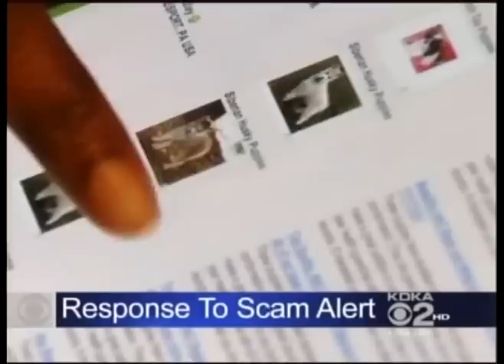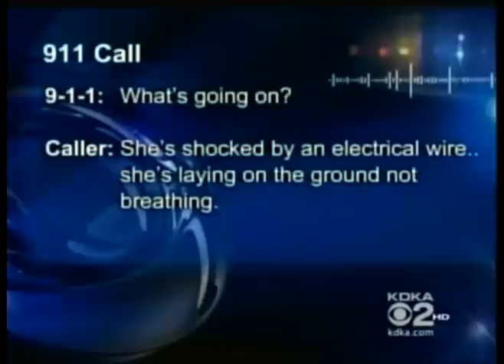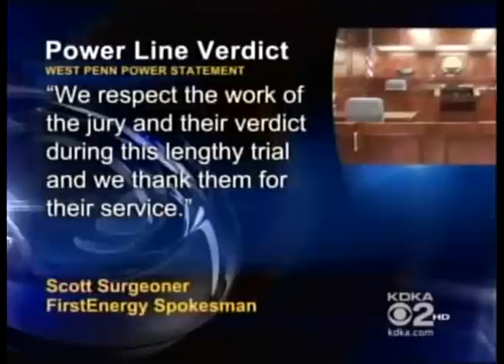Shanin Specter comments on verdict in Power line death case, KDKA-TV 12/6/06 11PM